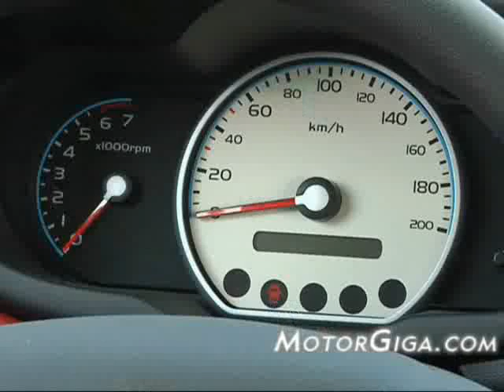Hyundai i-10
Imágenes estáticas y dinámicas del Hyundai i-10